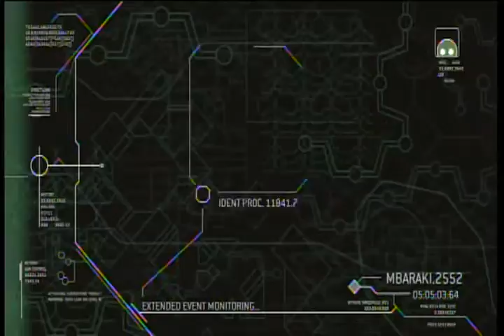Halo ODST Walkthrough Kikowani Station part 2